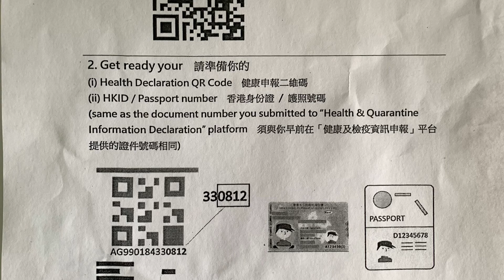🌏 COVID test on HK airport arrival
What do u need to do when u arrive at HK airport now?